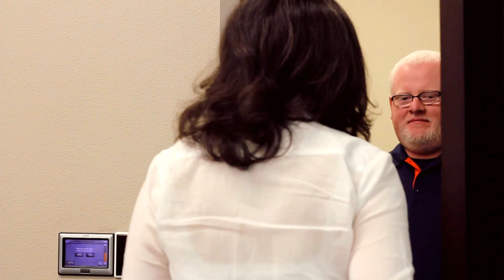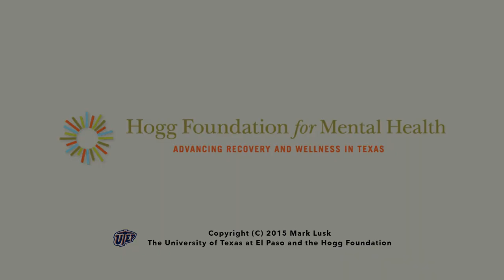Cultural Strengths-Based Treatment of Stress